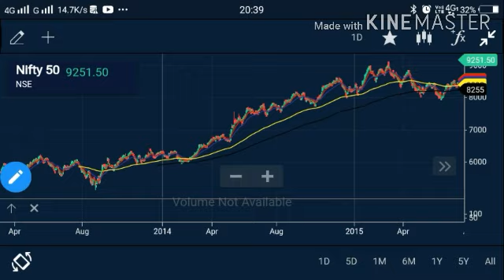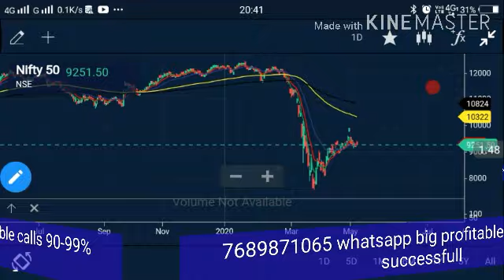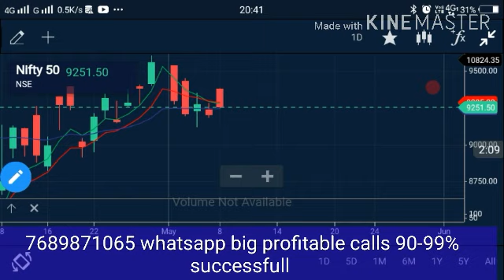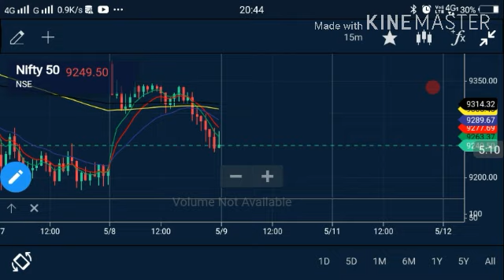market खतरनाक मूड में Monday target 🎯! जोरदार ब्रेकआउट की तैयारी !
nifty target
nifty tomorrow target SSMARKETNEWS